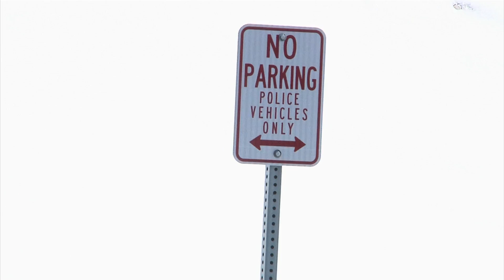Minot PD gets 7 new vehicles, but still waiting on some from 2021 to arrive